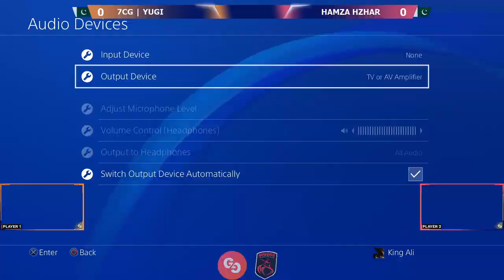scorpion pindi vs waleed D